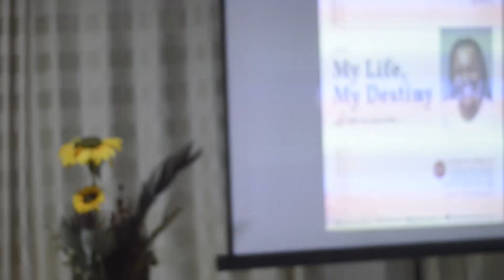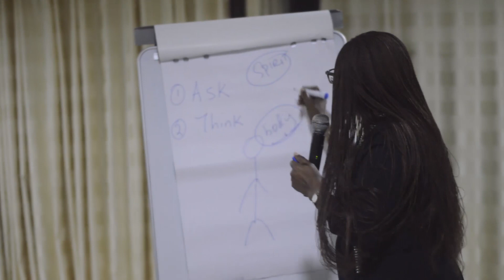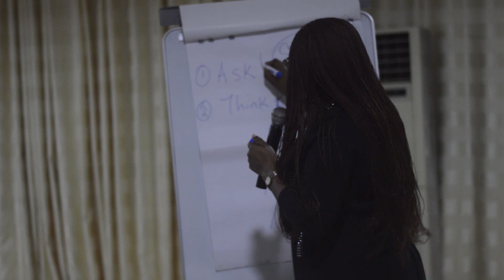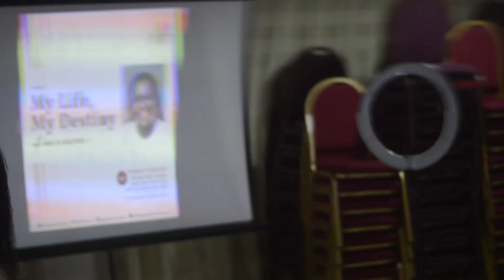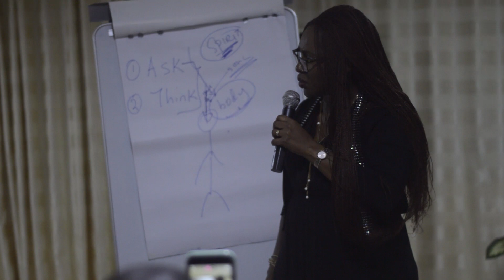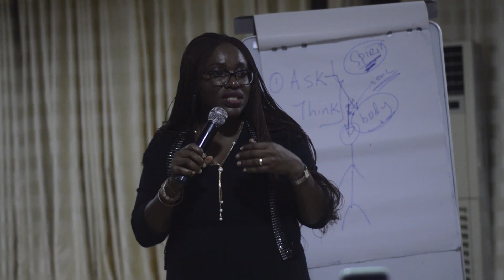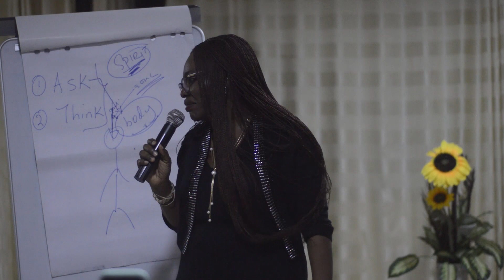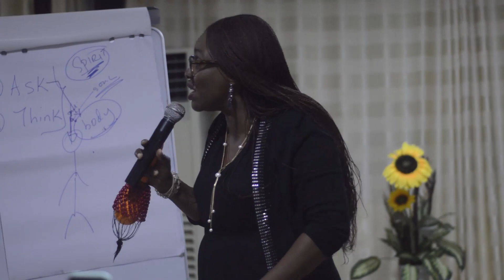EDEN; My Life, My Destiny with Mrs ID Ogufere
PEOPLE OF INFLUENCE